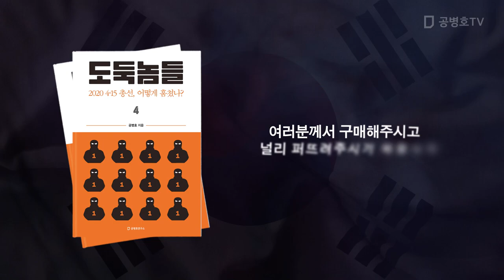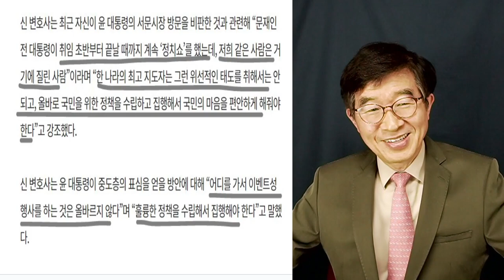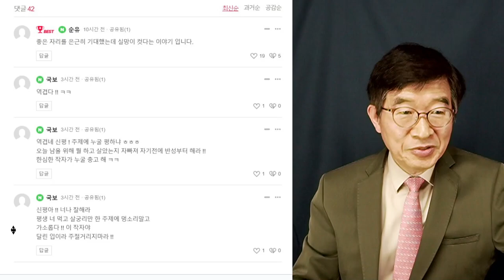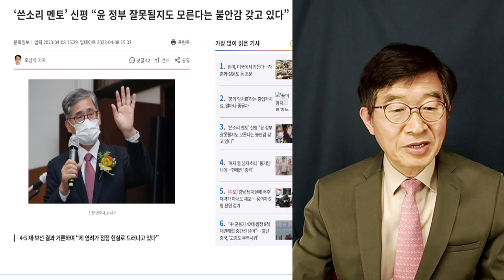"잘못될지도 모른다" / Mr. 쓴소리, 신평 / 걱정 공개적으로 토로하다 / 비난 붓물 터지다 [공병호TV]